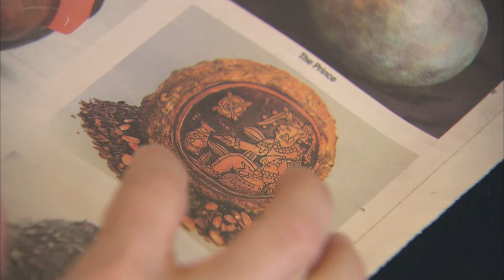CPTV: Spotlight on the Arts - Corina Alverezdelugo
February, 2015

This show was produced in 2015 as a part of the “Spotlight on the Arts” and "All Things Connecticut" series, a project of CPTV (Connecticut Public Television).

Producer & Host: Ed Wierzbicki. Executive Producer: Jennifer Boyd.

• View more at allthingsct.org or visit CPTV.org for more information.
• See the full episode at CPTV.org